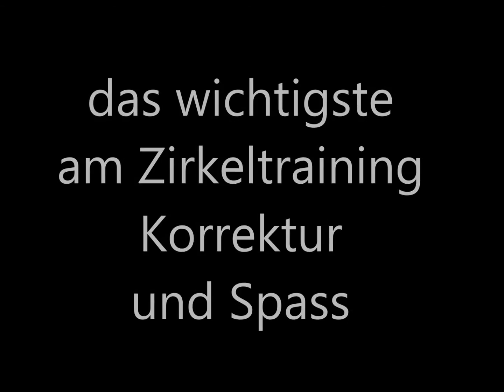Senioren functional Zirkel 4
Schnell aufgebaut und bringt Abwechslung in jedes Training, wichtig ist die Korrektur und natürlich auch der Spaß.
Man kann Mobilisation, sowie  Kräftigung oder Gleichgewichtstraining einbauen, alles geht und jeder Teilnehmer bestimmt seine Aktivität